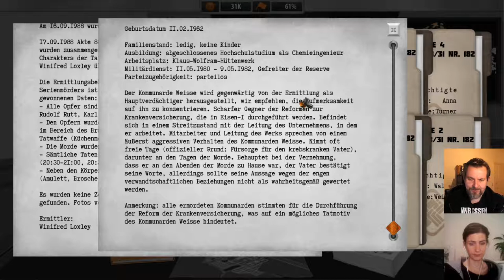For the People #16: mehr Hinweise und Entwicklungen - mit Politikwissenschaftlerin Romy Höhne